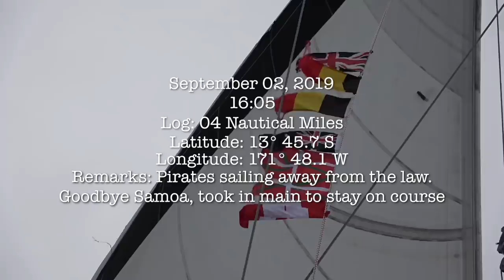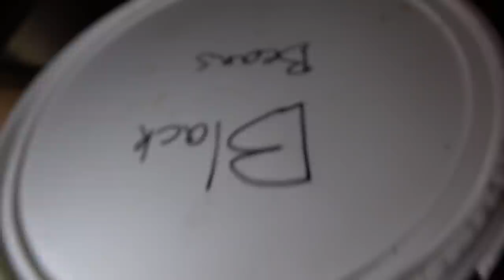New French CANADIAN Crew Émilie🇨🇦 (Expedition Drenched S1 Ep23)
What do you do when your boat WON'T STOP ROLLING?! Find out in our latest episode!

Thumbs Up!

Cameras we use:
On Land: Sony A7iii, Sony AX-53, GoPro 7

MAKE IT STOP!!! How we deal with a ROLLY BOAT!